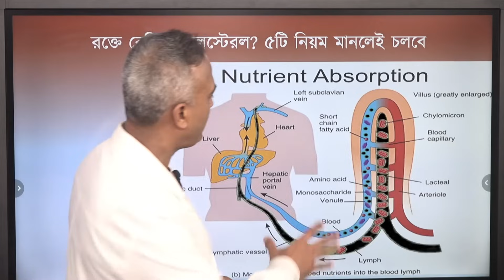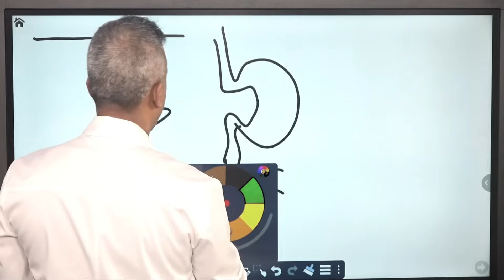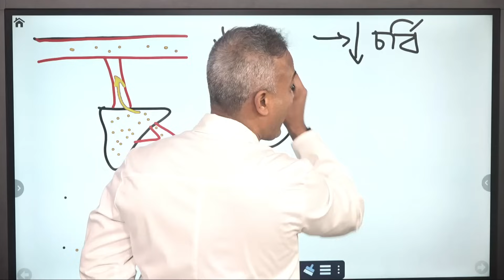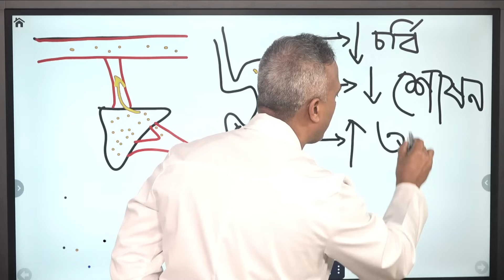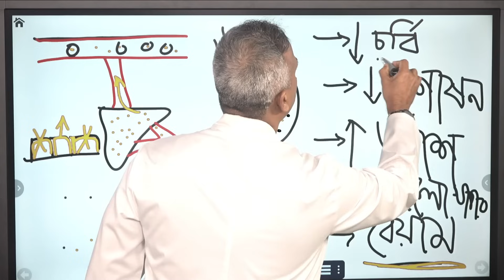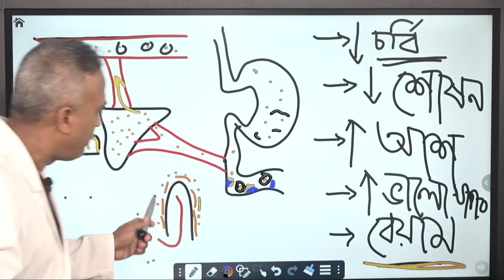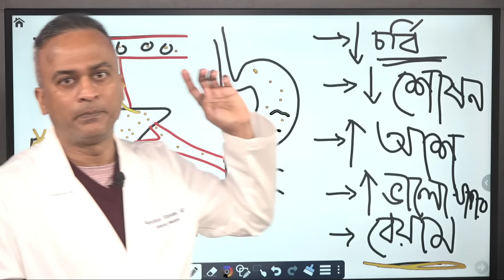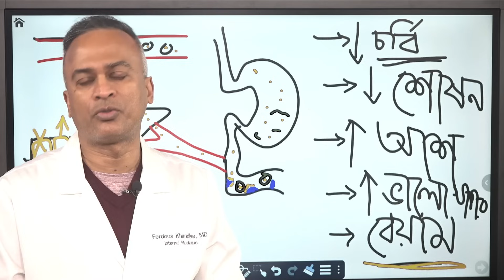রক্তে কোলেস্টেরল বাড়লে কী করবেন? ৫টি নিয়ম মেনে চললেই কমবে রক্তের কোলেস্টেরল | DrFerdousUSA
রক্তে কোলেস্টেরলের বেড়েছে শুনলেই আমরা আতঙ্কিত হয়ে পড়ি। আমাদের জানা উচিত শরীরে কোলেস্টেরল থাকলেই কিন্তু সেটি বিপদজনক নয়। শরীরে ভালো এবং খারাপ দুই ধরনের কোলেস্টেরলেরই থাকে। তবে এর মধ্যে ভালো কোলেস্টেরলই আমাদের শরীরের জন্য প্রয়োজনীয়। কিন্তু শরীরে খারাপ কোলেস্টেরলের মাত্রা বেড়ে গেলে তা অবশ্যই চিন্তার বিষয়।

শরীরে খারাপ কোলেস্টেরলের মাত্রা বেড়ে গেলে কি করবেন সেই বিষয়ে আপনাদের আজ জানাবো। জেনে অবাক হবেন মাত্র ৫টি সাধারণ নিয়ম মেনে চললেই রক্তের খারাপ কোলেস্টেরল নিয়ন্ত্রণ সম্ভব।